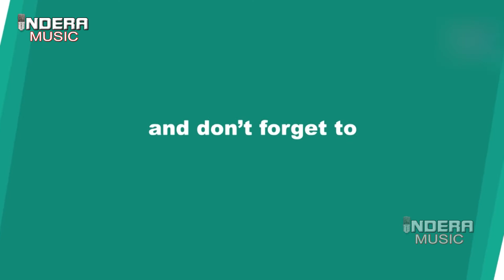Baba Nile Chad ke Aao | Devender Sharma | Live Chulkana Dhaam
Baba Shyam Mandir Chulkana Dhaam
Kirtan On- 12th Nov 2017

Singer :-   Devender Sharma
Song :-  Baba Nile Chad ke Aao
Presented By :- Indera Music & Studio